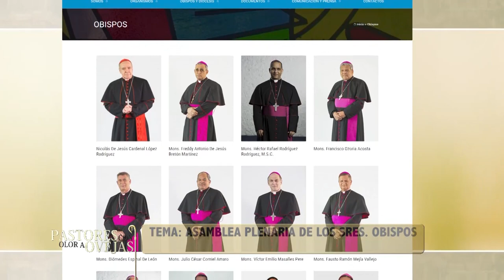Pastores con Olor a Ovejas 27/06/21 2/2